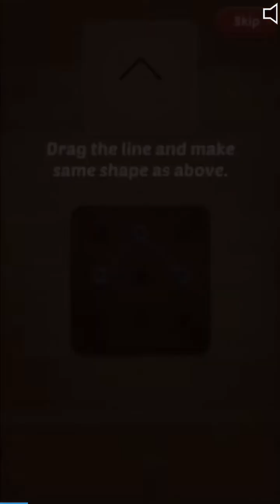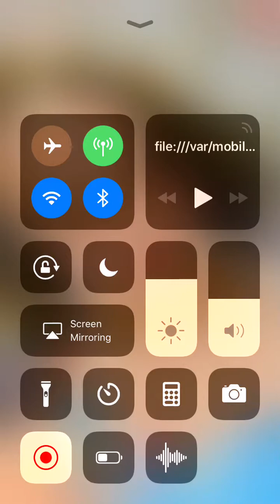Merging it up